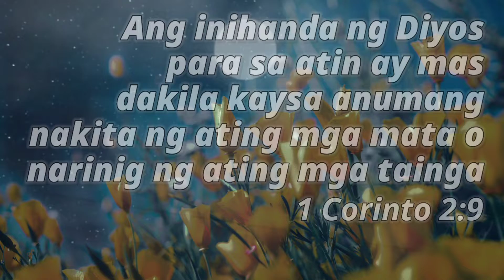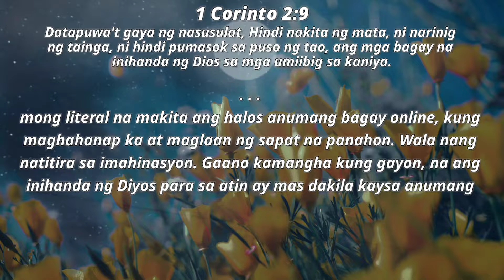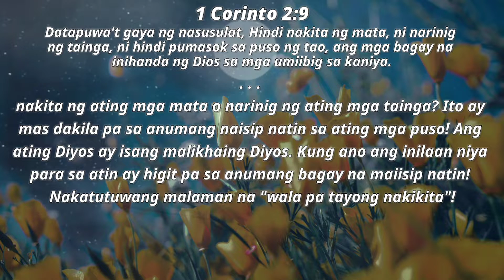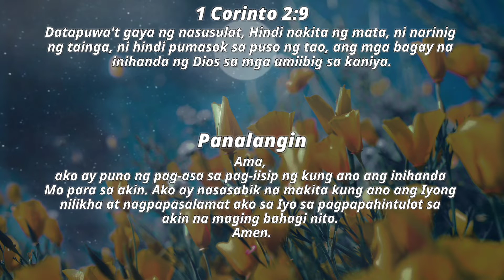1 Corinthians 2:9 | Ang inihanda ng Diyos sa atin ay dakila kaysa nakita ng ating mata narinig ng ta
Ang inihanda ng Diyos para sa atin ay mas dakila kaysa anumang nakita ng ating mga mata o narinig ng ating mga tainga

1 Corinto 2:9
Datapuwa't gaya ng nasusulat, Hindi nakita ng mata, ni narinig ng tainga, ni hindi pumasok sa puso ng tao, ang mga bagay na inihanda ng Dios sa mga umiibig sa kaniya.

Ang mundo ay puno ng mga bagay na makikita. Kahit na hindi ka manlalakbay sa mundo, ang kailangan mo lang gawin ay mag-online at makikita mo ang lahat. Anuman ang naiisip ng iyong isip, malamang na mahahanap mo ito sa internet. Maaari mong literal na makita ang halos anumang bagay online, kung maghahanap ka at maglaan ng sapat na panahon. Wala nang natitira sa imahinasyon. Gaano kamangha kung gayon, na ang inihanda ng Diyos para sa atin ay mas dakila kaysa anumang nakita ng ating mga mata o narinig ng ating mga tainga? Ito ay mas dakila pa sa anumang naisip natin sa ating mga puso! Ang ating Diyos ay isang malikhaing Diyos. Kung ano ang inilaan niya para sa atin ay higit pa sa anumang bagay na maiisip natin! Nakatutuwang malaman na "wala pa tayong nakikita"!

Ama,
ako ay puno ng pag-asa sa pag-iisip ng kung ano ang inihanda Mo para sa akin. Ako ay nasasabik na makita kung ano ang Iyong nilikha at nagpapasalamat ako sa Iyo sa pagpapahintulot sa akin na maging bahagi nito.
Amen.

Ang PANGAKO ng PANGINOON sa TAO
“Si Jabez ay sumigaw sa Diyos ng Israel, 'Oh pagpalain mo sana ako at palakihin ang aking teritoryo! Sumainyo nawa ang iyong kamay, at ingatan mo ako sa kapahamakan upang ako ay makalaya sa sakit.' At pinagbigyan ng Diyos ang kanyang kahilingan” (UNANG KRONIKA 4:10)